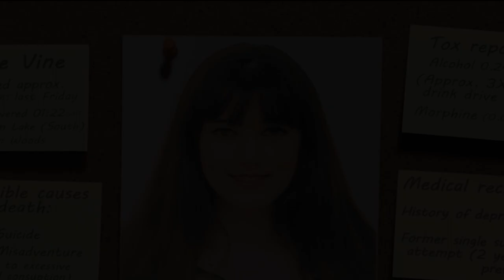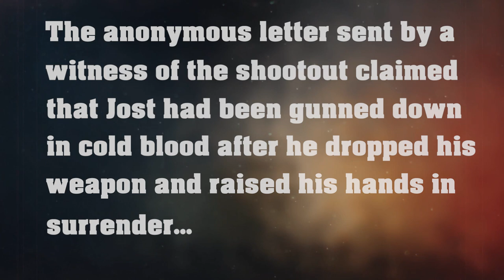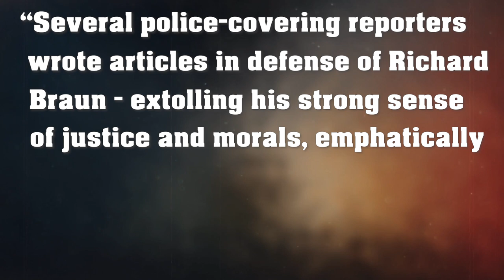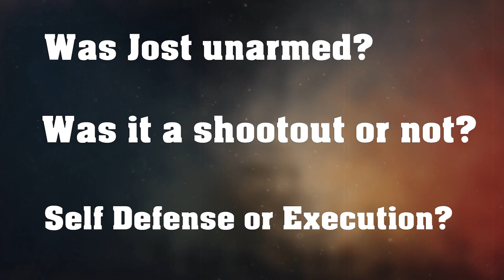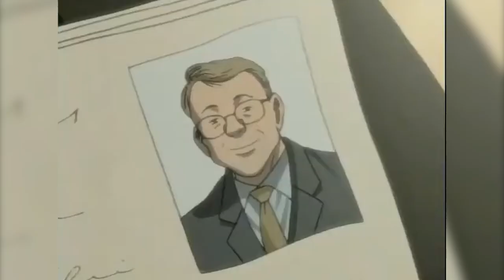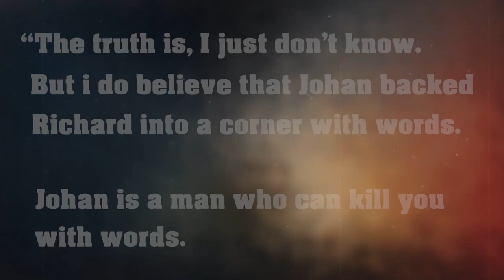Monster: Richard Braun - Jumped or Pushed?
The Death of Richard Braun - Jumped or Pushed?

The off-screen death of Detective Richard raises a big question. Did Johan successfully get him to jump? Or did Johan kill him?

Today we look at the arguments and cases for both sides. Looking at the character of Richard as well as how interpretation changes the whole perspective. We're also pulling information from Another Monster as that is considered canon to the story.

Which side do you fall on?

And this is just a video that made me die laughing this week if you need some happier content after Monster:

Cheer, Cheer.

Oh, and I have a twitter now. Purely using it as an easier way to message people. Come say hey!